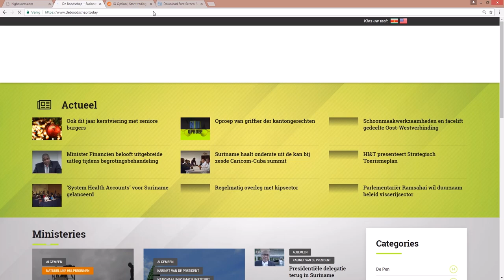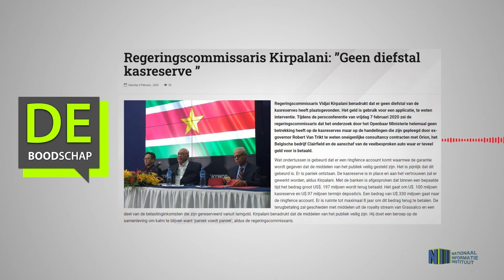Regeringscommissaris Kirpalani ”Geen diefstal kasreserve”